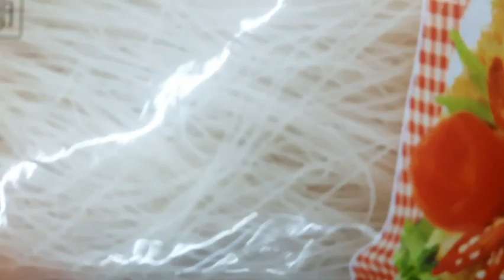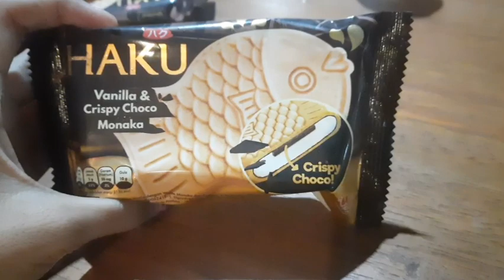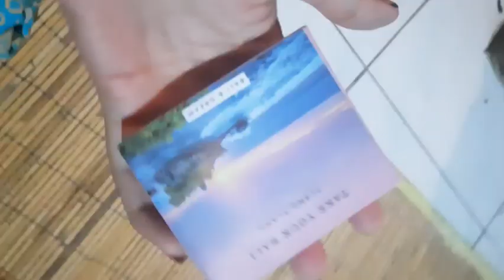Day 49 bali ubud vlog/cooking rice noodles chilling out